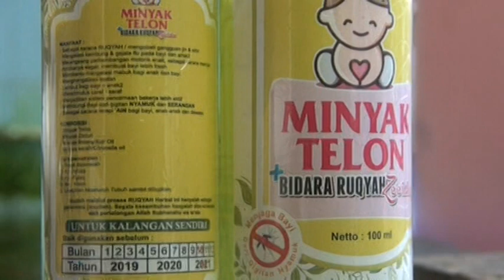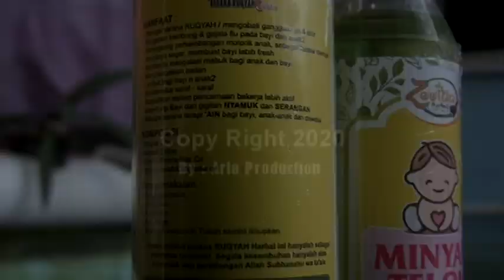14 April 2020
*Manfaat Minyak Bidara*:
🌻Sebagai sarana RUQYAH / mengobati gangguan jin n sihir
🌻Mengatasi kembung n gejala flu pd bayi dan anak2
🌻Merangsang perkembangan motorik anak, sebagai sarana memijat
🌻Aromanya segar, membuat bayi lebih fresh
🌻Membantu mengatasi mabuk bagi anak dan bayi
🌻Menghangatkan badan
🌻Lembut bagi bayi n anak2
🌻Menstimulus saraf - saraf
🌻Menjadikan sistem pencernaan bekerja lebih aktif
🌻 Melindungi Bayi dari gigitan *NYAMUK* dan *SERANGAN*
🌻 Sebagai sarana terapi *'AIN* bagi bayi, anak-anak dan dewasa

*KOMPOSISI*
💦Minyak Telon
💦 Minyak Zaitun
💦 Minyak Bidara/Sidr Oil
💦 Minyak sereh/Citronella oil

*Cara pemakaian*
1. Baca Basmalah
2. Al-ikhlas
3. Al-Falaq
4. An-Naas
5. Usapkan keseluruh Tubuh sambil ditiupkan.

Untuk Terapi gangguan jin pada Bayi, Anak anak dan dewasa.

*Sudah melalui proses RUQYAH*

*Herbal ini hanyalah sebagai perantara (wasilah). Segala kesembuhan hanyalah atas kehendak dan pertolongan Allah swt